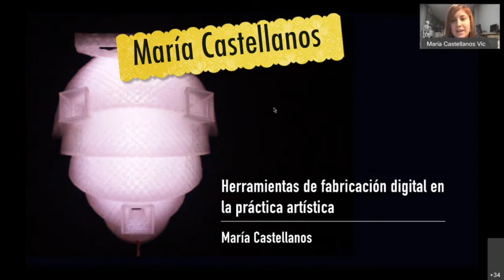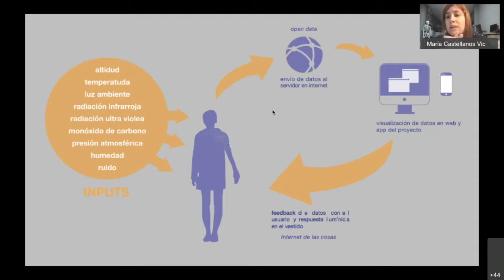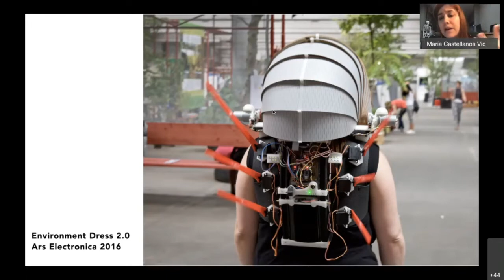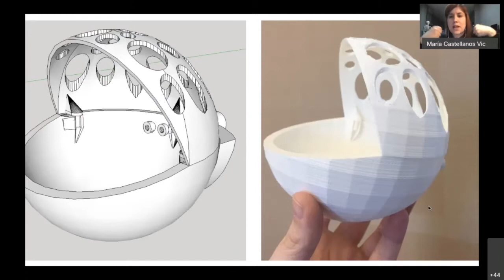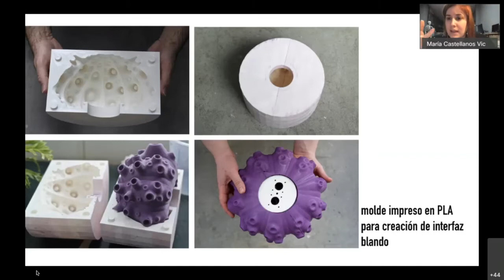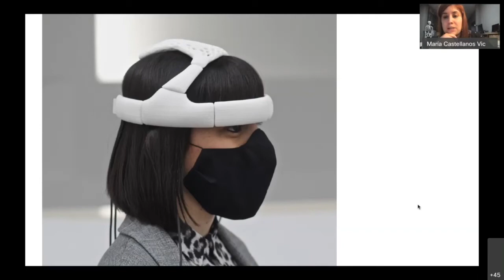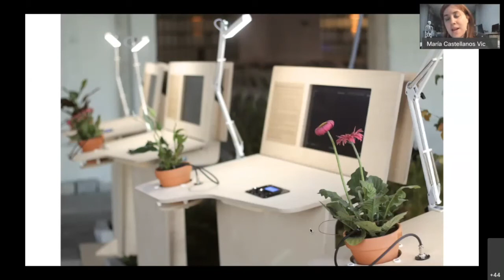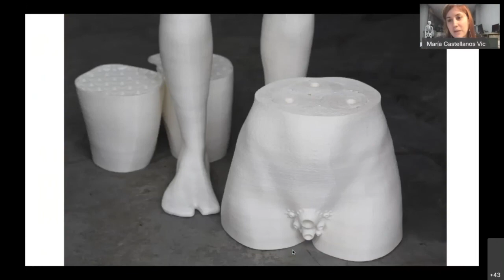Ferramentas de fabricación dixital na práctica artística. María Castellanos Vicente.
XG2002077 Xornadas Tecnoloxía e creación maker. Sesión 4